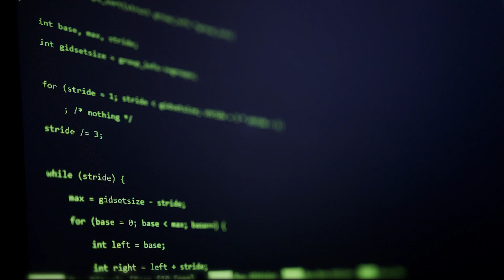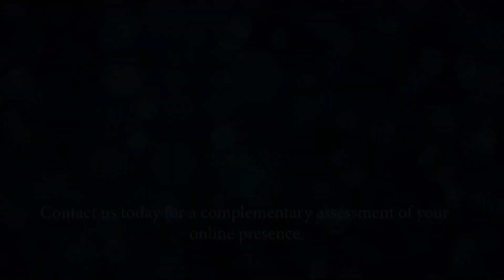CMA Client Thank You Reel - CosMarketing Agency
CosMarketing Agency is proud of our clients and their commitment to helping their local communities! We make sure that every plan is custom-tailored to fit the needs of our clients. Work with industry leaders who are on YOUR side.

SMALL BUSINESS FRIENDLY ONLINE MARKETING:
Are you not getting the most out of your social media presence? We work with you one-on-one every step of the way to help you gain success marketing online!

OUR TEAM:
At CosMarketing Agency we keep up with all things trending in social media and small business so you don't have to!

Our Agency works with small to mid sized business owners (mainly in the Central Florida/Orlando area) to market their brands and events. Our services are all modern digital forms of marketing that yield results!